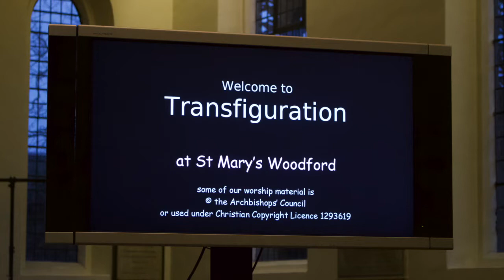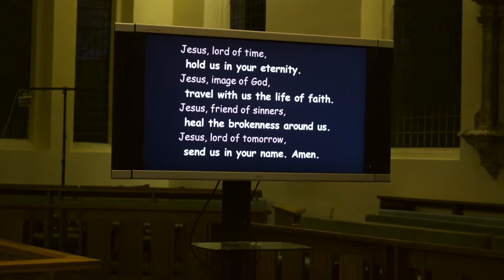Worship Service March 3rd 2019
Our contemporary worship service with partner churches  March 3rd 2019